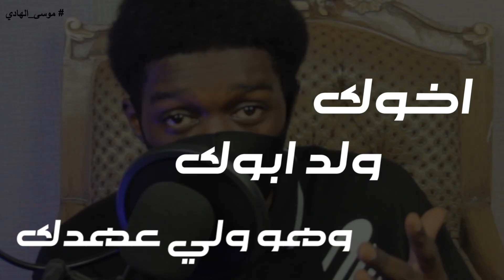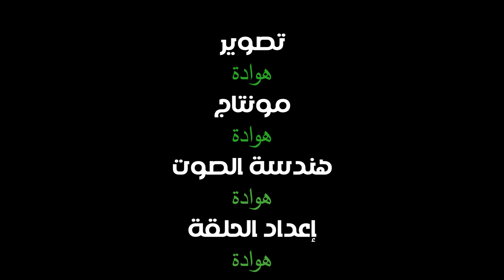قصص هوادة | ماذا فعل و هل من جد مات بسبب دعوة امه ؟ #٢٠٢٢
موسى الهادي  اخو هارون الرشيد